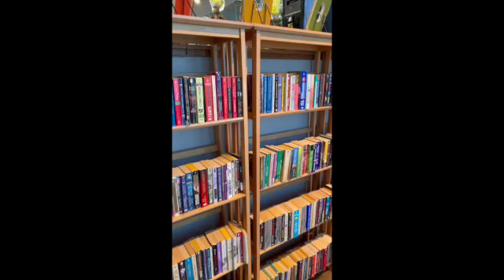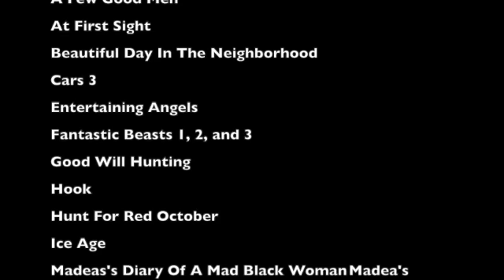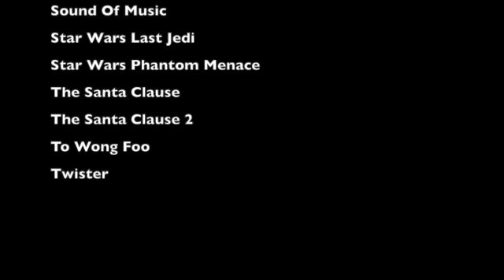2 Fat Chicks On The Hunt For Movies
Always looking for certain DVDs that are kind of hard to come across without spending a small fortune.  Our entire list is posted at the end of the video.